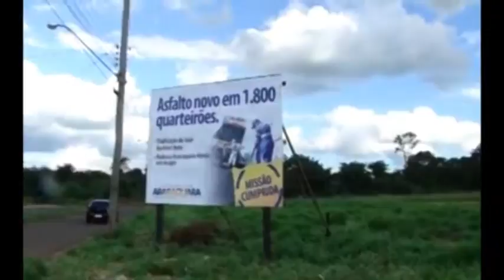PE 49 Edio L